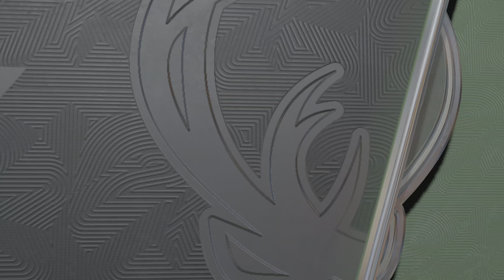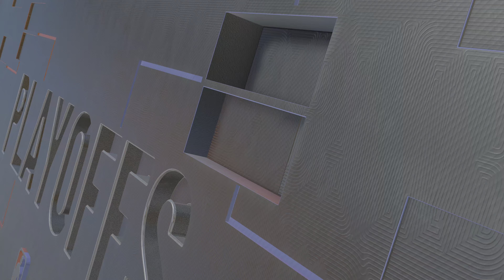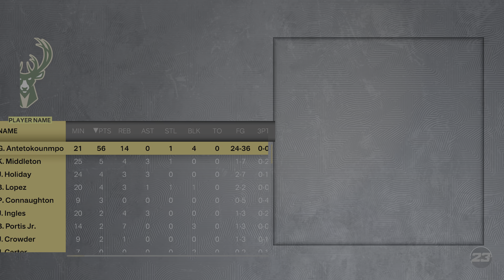NBA 2K23 - PS5/4K - Νέα Εποχή - Bucks vs Knicks - Playoff Round Two - 1 Παιχνιδι - Χωρίς σχολιασμό.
NBA 2K23 - PS5/4K - Χωρίς σχολιασμό, Παιζω με τους Βucks.

Hitachi 43" - 4K HDR 10 Smart TV.